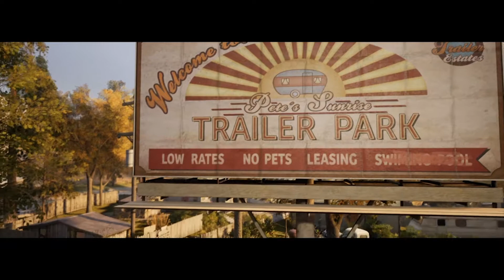La Famiglia di Leo, ma prima, CAZZEGGIAMO a BASEBALL- [ A Way Out ] #17